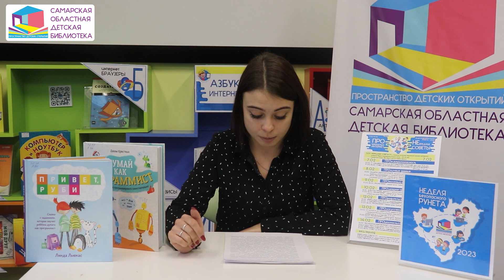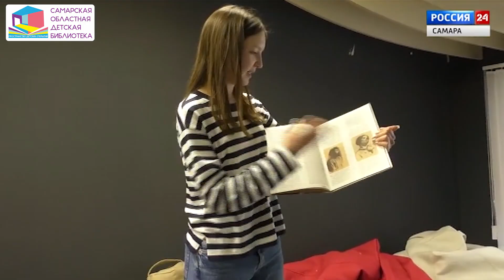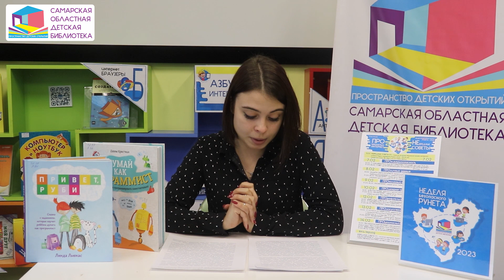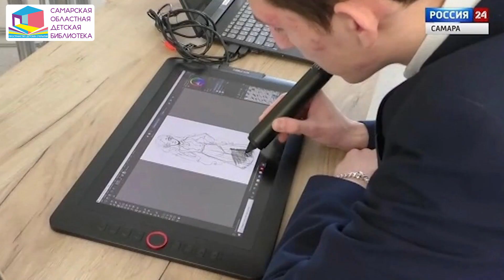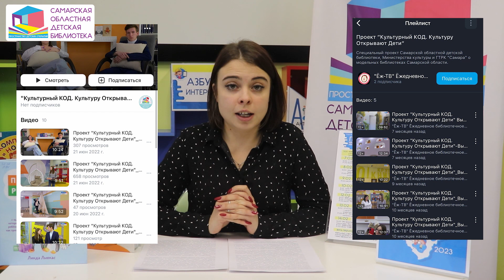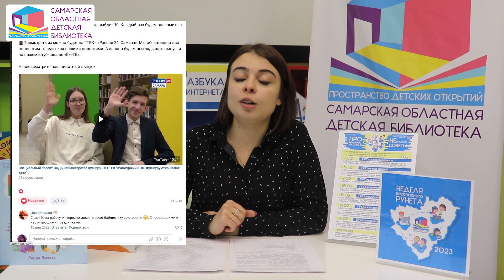По принципу «Равный – равному» – проект Самарской областной детской библиотеки Культурный КОД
Овчинникова Дарья Юрьевна, библиотекарь 1 категории отдела
обслуживания школьников ГБУК «Самарская областная детская
библиотека» (г.о. Самара)